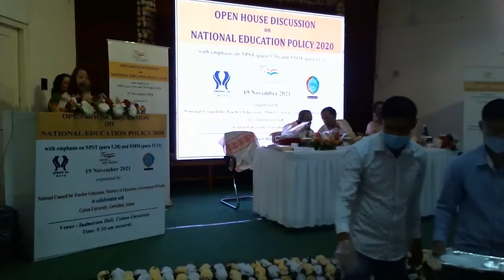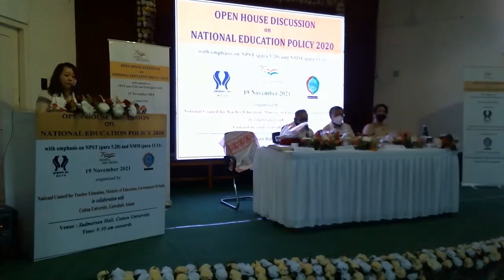OPEN HOUSE DISCUSSION ON THE NEP2020 Ms. Kesang Yangzom Sherpa, MS, NCTE